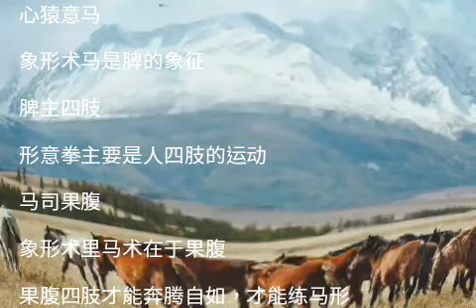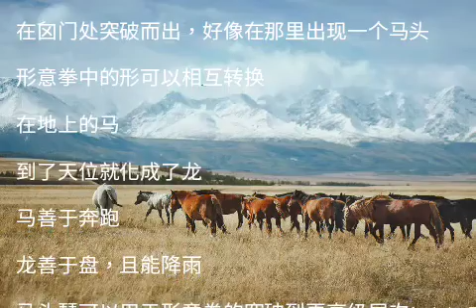音开果腹（传统文化）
朴素圆通